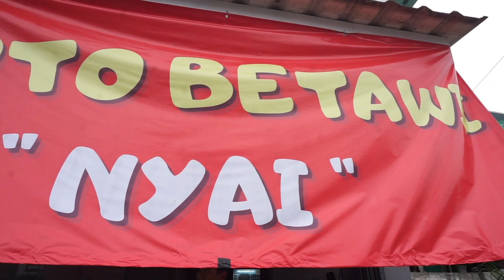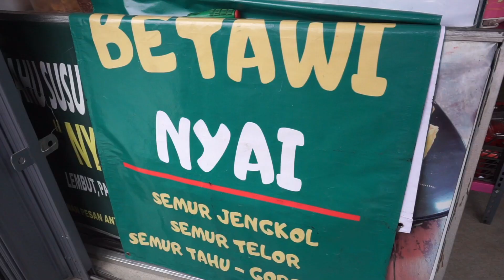SOTO BETAWI KUAH SUSU AJIB BANGET BIKIN KETAGIHAN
SOTO BETAWI NYAI
Halo Sobat Cidukers kali ini @cidukkuliner masih ditemani sama Pak Nuzrul mau menikmati Soto Betawi Nyai, aduh ana maning bae. Nah Soto Betawi Nyai ini kuahnya menggunakan susu sehingga terlihat putih kuahnya dan juga sedikit santan, utk rempah²nya juga banyak banget gaess ada salam, sereh, kapulaga, cengkeh dll.
Duh...makin penasaran deh.., yuk buruan kita ciduk !!

📍Lokasi Jl.Bunga Rampai Raya No.25 (samping Pegadaian), Malaka Jaya, Duren Sawit, Jakarta Timur.

Warung Betawi Nyai - Soto Betawi Nyai

💰 Harga seporsi Soto Betawi Rp.22.000
Soto Betawi + Nasi Rp.25.000

Tersedia Juga Asinan Betawi Rp.15.000/Bungkus